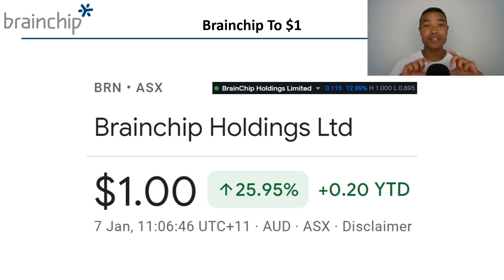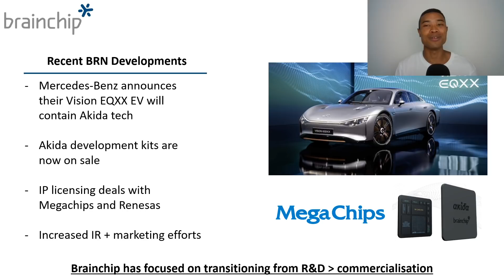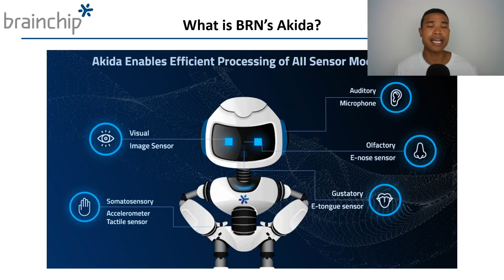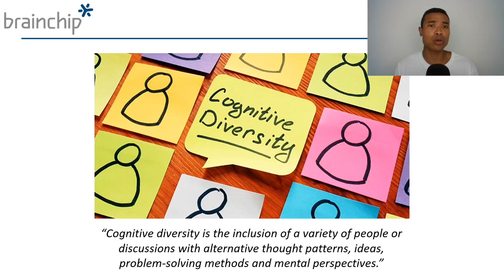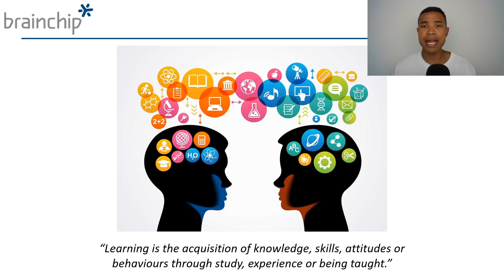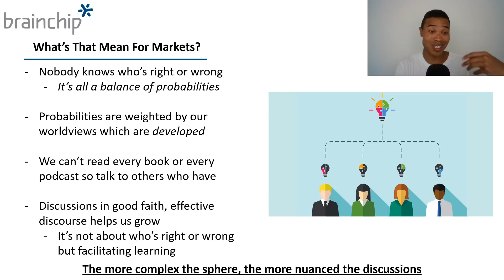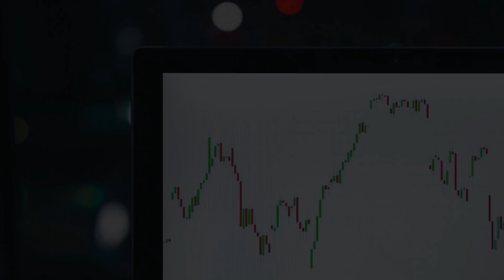Brainchip To $1!!!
Brainchip (ASX: BRN) has officially reached the $1 mark on the back of the recent news that Mercedes would be including BRN’s Akida technology in their Vision EXQQ EV.

Brainchip (BRN) are an ASX technology company that have attracted significant ASX Investor interest recently and the ASX: BRN share price has been undergoing a recent rerate.

Today we unpack who Brainchip is and we discuss why there is so much excitement surrounding BRN’s Akida technology before discussing some reflections on ASX: BRN’s journey.

Brainchip (ASX: BRN) have developed their Akida technology which is the world’s first neuromorphic processor with Akida leveraging SNN (Spiking Neural Networks) to deliver A.I at the edge.

Brainchip (BRN) have begun commercialisation of Akida and have recently attracted a lot of ASX investors interest with BRN’s share price climbing on excitement about their Akida semiconductor chip.

Brainchip (BRN) is an exciting ASX Semiconductor stock and this ASX Technology company has been attracting ASX investor interest with some leading global partnerships with Renesas and Megachips for Brainchip’s Akida IP technology in the semiconductor space.

The following timestamps have been included to guide your viewing experience:
00:00 - Welcome
00:55 – Brainchip’s Recent News Announcements
04:04 – What Is Brainchip’s Akida Technology?
06:32 – Reflections From BRN’s Journey
09:10 – Investing Lesson’s From Brainchip